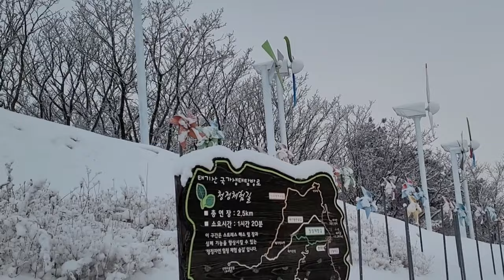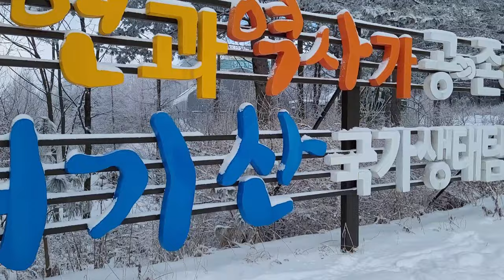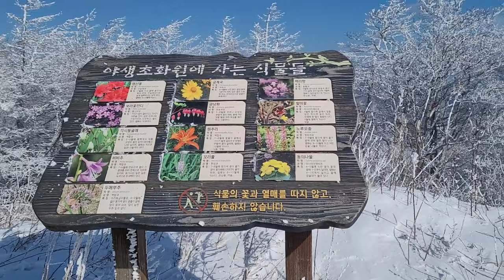태기산 환상눈꽃 양구두미재 태기분교 정상 상고대(2월2일) 눈썰매 명소 트레킹코스 눈꽃산행 초보자코스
눈꽃 상고대를 쉽게 트레킹하며 설국을 만끽할 수 있는 곳
양구두미재에서 임도로 정상석전망대까지 갈 수 있는 왕초보자 코스입니다.
눈썰매를 타며 가족들과 함께 즐기기에도 좋은 코스예요 겨울산행 시 아이젠은 반드시 준비해 주세요.